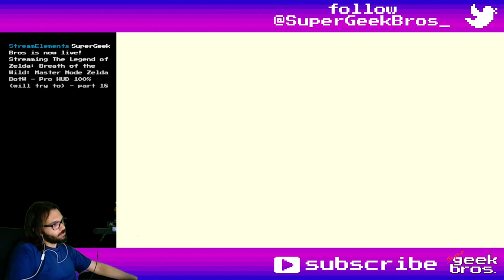Ganon Fight! Zelda BotW - Master Mode | part 62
Playing The Legend of Zelda: Breath of the Wild, trying to go for 100% on Master Mode. In this video we'll fight Ganon.

If you need to find something, here's what happened in this video:
00:00 - start

Cutscenes:
01:41 the Four Champions shooting the Divine Beast's beam at Ganon in Hyrule Castle
17:06 ending (pre-credits)

Story/Quests:
00:00 Calamity Ganon fight
08:43 Dark Beast Ganon fight
15:15 Destroy Ganon - complete

10:51 Bow of Light

03:30 Calamity Ganon - Scourge of Hyrule Castle
10:06 Dark Beast Ganon - Hatred and Malice Incarnated
10:51 don't get too close, the Bow of Light floats towards you

Title: Zelda BotW - Master Mode | part 62

BreathOfTheWild TheLegendOfZelda ZeldaGameplayPlaying The Legend of Zelda: Breath of the Wild, trying to go for 100% on Master Mode. In this video we'll fight Ganon.

Previous video:
Next video: TBA

00:00 - start

Cutscenes:
01:41 the Four Champions shooting the Divine Beast's beam at Ganon in Hyrule Castle
17:06 ending (pre-credits)

Story/Quests:
00:00 Calamity Ganon fight
08:43 Dark Beast Ganon fight
15:15 Destroy Ganon - complete

10:51 Bow of Light

03:30 Calamity Ganon - Scourge of Hyrule Castle
10:06 Dark Beast Ganon - Hatred and Malice Incarnated
10:51 don't get too close, the Bow of Light floats towards you

Title: Ganon Fight! Zelda BotW - Master Mode | part 62